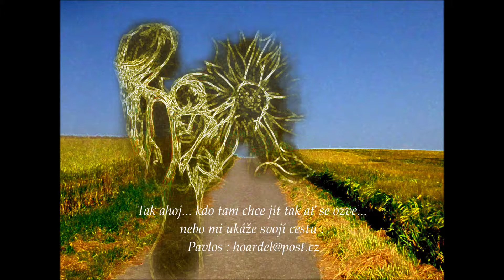Jeste nemaj slova tyhle moje obrazy - melodramaticka vize cesty do noveho domova